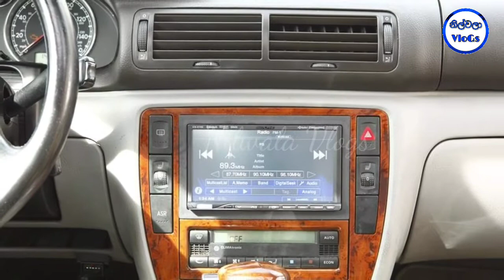කොවිඩ් මාරයාගෙන් ඔබේ දරුවා බේරා ගන්න මේ ටිකත් දැනගන්න|Learn this to save your child from infection